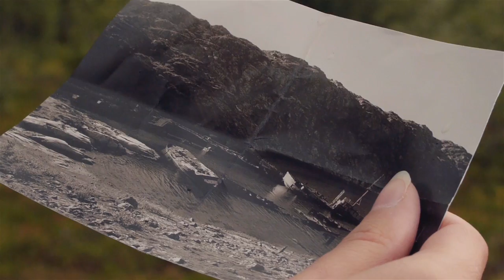Teriberka / Териберка [HQ]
English subtitles are hardcoded.

Teriberka. That's a small place on the cold, northern border of the continent. Although abandoned and desolated, it's the center and the magnet of a journey of young woman, who actually never wanted to go there.

Natalya Sumarokova
Viktor Bagirov

Film by Albert Pichler
Musik by Oliver Holzmann

historical footage from the Russian state cinema archive.